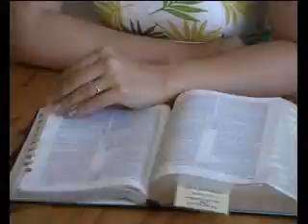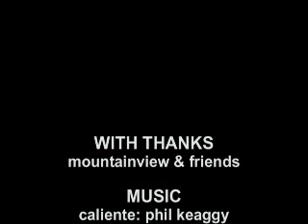Mountainview - Moving Ahead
An update from Mountainview International Church in Madrid, Spain. The church has grown significantly and is positioning itself for a greater regional impact.